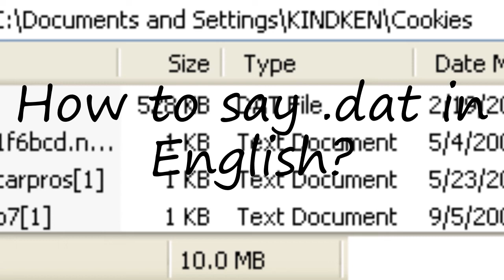How to pronounce .dat?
How to pronounce .dat? say .dat! How to say .dat. How to pronounce .dat correctly.  Learn the pronounciation .dat! Expand your vocabulary, learn .dat word. Use this free pronunciation guide to practice words at a time. Learn for free. Thank you for viewing, please like or subscribe! hoe om te sê, si të thuash, እንዴት እንደሚናገር, wie sagt man, comment dire, come dire, como dizer, как сказать, nasıl denir, cómo decir, 怎么说,